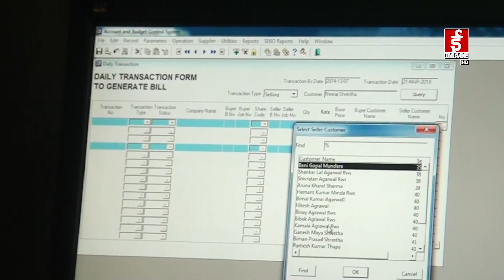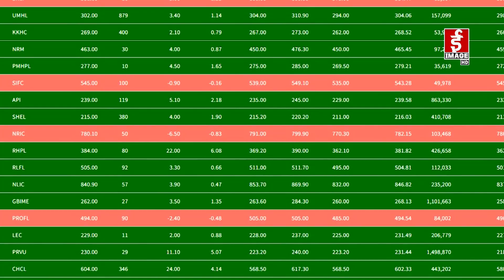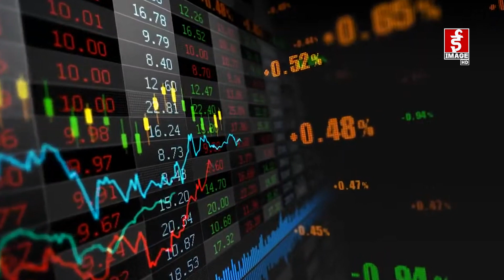वित्तीय ज्ञान र लगानीको सीप शेयर बजारमा सफल हुन आवश्यक